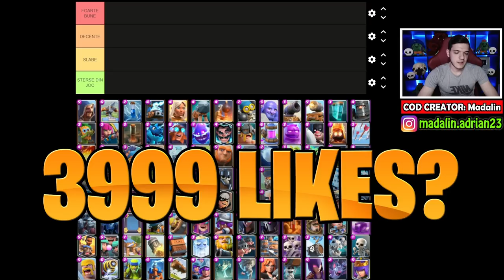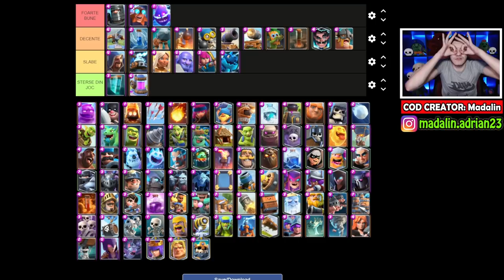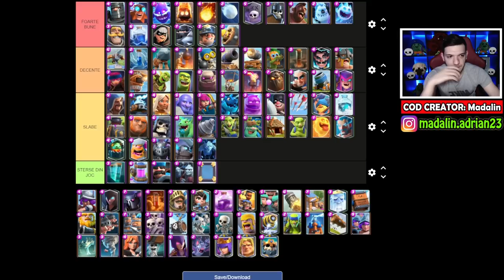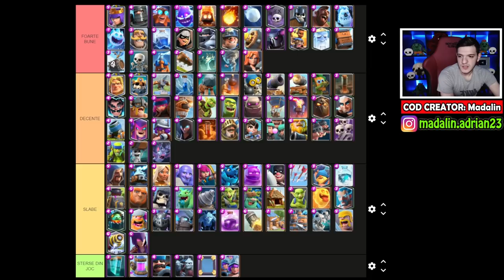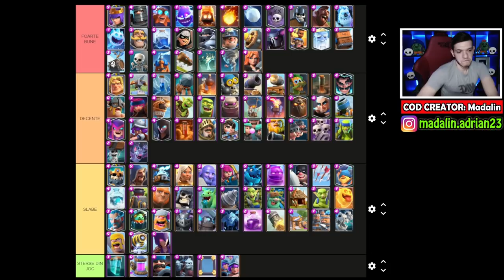PAREREA MEA despre TOATE CARTILE din Clash Royale!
Follow aici → pentru mai multe videoclipuri exclusive!